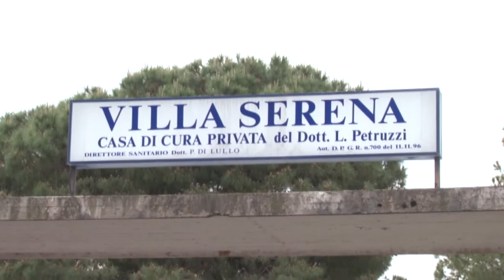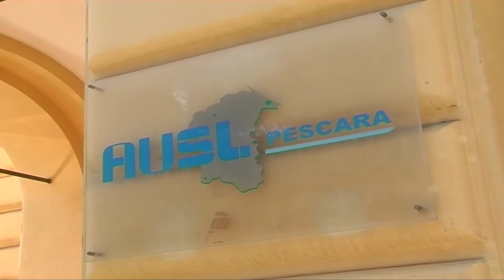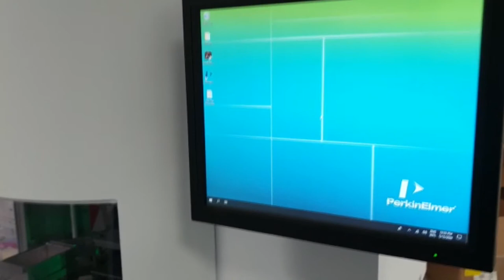Covid-19. Mancano i test promessi, Verì: "Ora non servono"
Il consigliere regionale d'opposizione Antonio Blasioli denuncia il mancato funzionamento a regime del macchinario della Asl di Pescara che processa i tamponi. L'assessore regionale Nicoletta Verì risponde che la situazione epidemica non richiede un numero di test così alto.